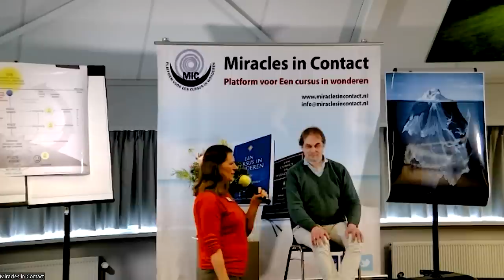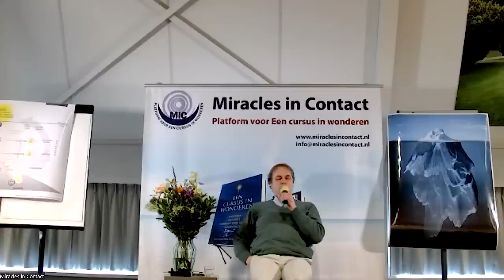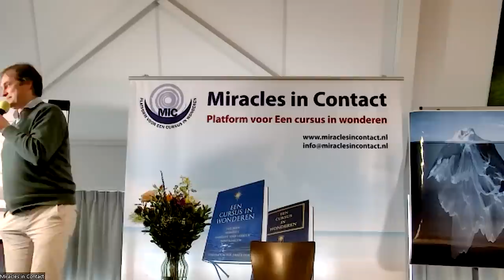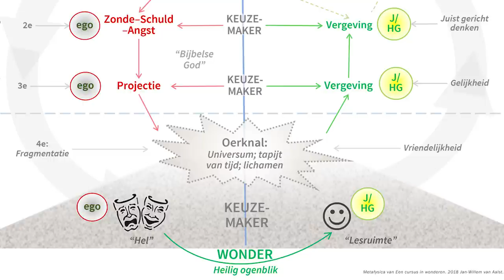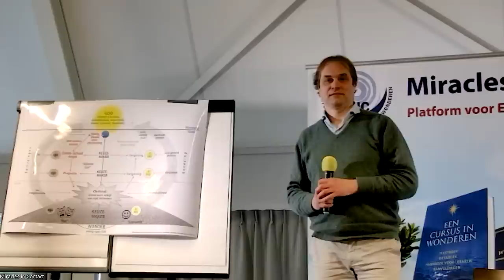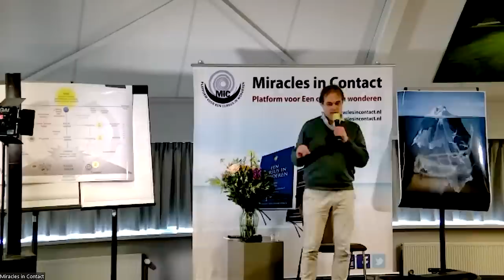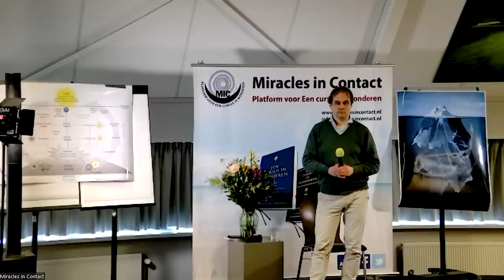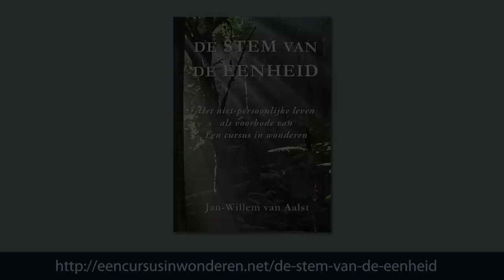Jan-Willem van Aalst – De Stem van de Eenheid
In zijn nieuwe boek De Stem van de Eenheid brengt Jan-Willem twee spirituele klassiekers samen: Het niet-persoonlijke leven (1914, volledig hertaald) en Een Cursus in Wonderen. De inhoudelijke overeenkomsten tussen deze twee boodschappen zijn op z’n minst opvallend te noemen. Jan-Willem stelt dat ze qua inhoud voortkomen uit dezelfde bron, dezelfde Stem: God, Christus, de Heilige Geest, ons ware Zelf (allemaal synoniemen). Juist de combinatie van deze twee boodschappen kan tot nieuw inzicht leiden in waar je vandaan komt, wat je hier te doen hebt, en hoe je dat dagelijks beter in je bewustzijn kan houden. Jan-Willem licht de samenhang tussen deze twee boodschappen toe en we gaan er ook mee oefenen.
Opgenomen op 5 februari te Doorn voor Miracles in Contact, platform voor Een Cursus in Wonderen.